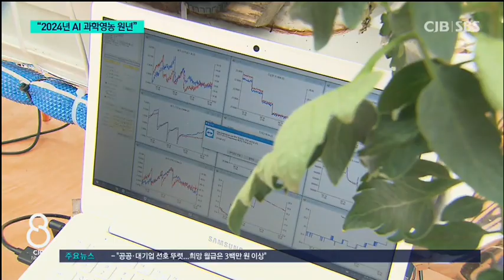충북 농정, 내년 확 달라진다...2024년 AI과학영농 원년 선포